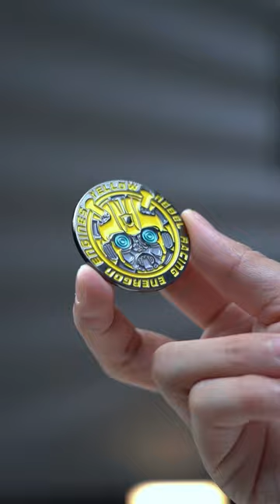Red Magic 8spro + Bumblebee limited edition, immersive unboxing, is it handsome enough?